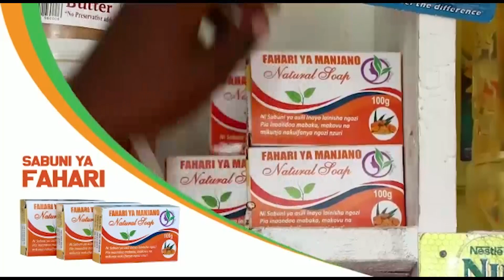KABENDERA ALIVYOWASILI MAHAKAMANI LEO KUSIKILIZA HATMA YAKE..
MAHAKAMA ya Hakimu Mkazi Kisutu jijini Dar es salaam imemwachia huru Mwandishi wa Habari za uchunguzi Erick Kabendera na kuamuru alipe faini na fidia ya jumla ya Tsh. Milioni 273 baada ya kukiri makosa yaliyokuwa yakimkabili ya utakatishaji fedha na ukwepaji kodi huku akiondolewa shitaka la kuongoza genge la uhalifu.

Mahakama imetoa uamuzi huo leo Jumatatu, Februari 24, 2020, baada ya mwenendo wa kesi iliyokuwa ikimkabili inafuatia kukamilika kwa mazungumzo na makubaliano baina yake na Mkurugenzi wa Mashtaka Tanzania (DPP).

Kabendera amekiri shtaka la kukwepa kodi ya TZS milioni 173. Ameahidi kulipa kiasi hicho kwa mafungu ndani ya kipindi cha miezi 6. Kwa shtaka hilo, mahakama imeamuru alipe faini TZS 250,000 au kifungo cha miezi sita jela.

Kabendera amekiri pia shtaka la utakatishaji fedha na mahakama imeelezwa kuwa mwandishi huyo maarufu wa habari za kiuchunguzi, tayari ameshalipa kiasi cha TZS milioni 100 kama faini ya shtaka.